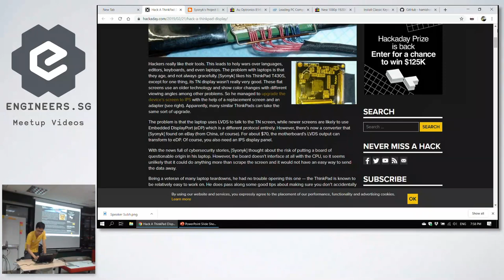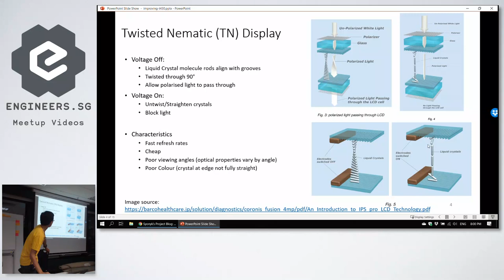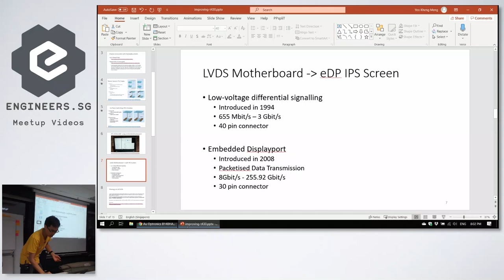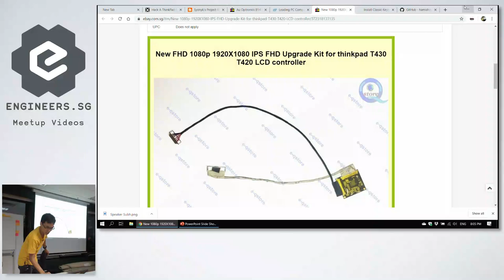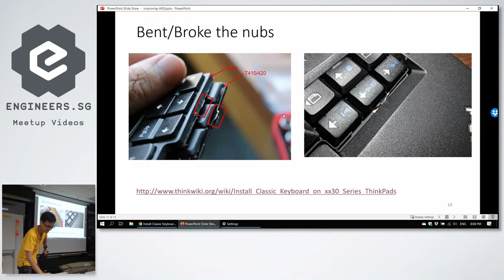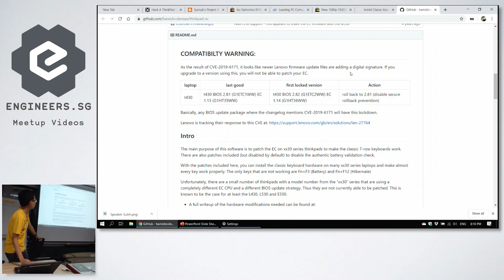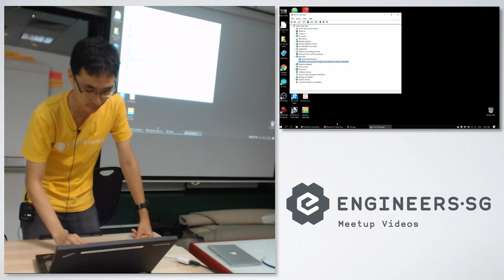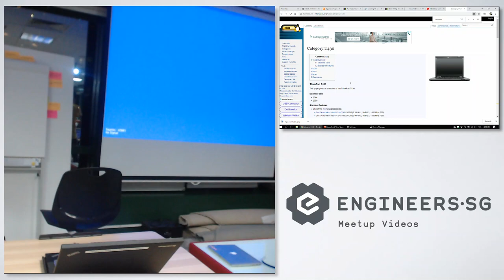Improving my Thinkpad T430's screen and keyboard - Hackware v5.6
Recorded by: Ambrose